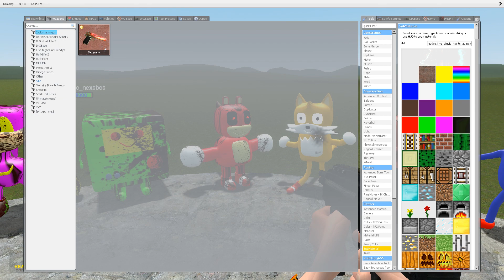NEW SPARTAN KICKING AND MEGA PUNCH NEW 3D SANIC CLONES MEMES in Gmod !